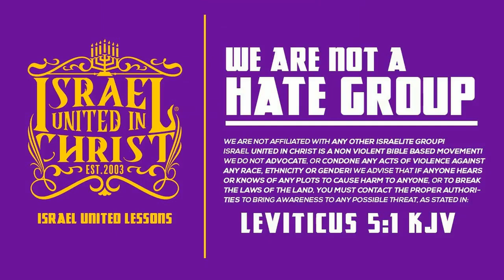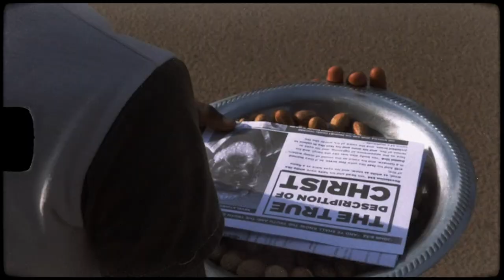IUIC | Who are the Israelites today? Part 2/3